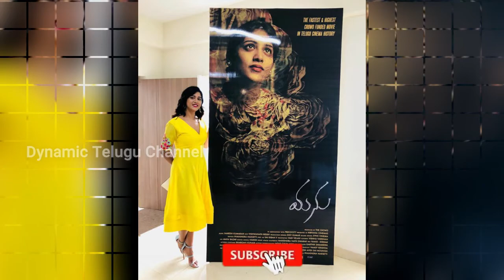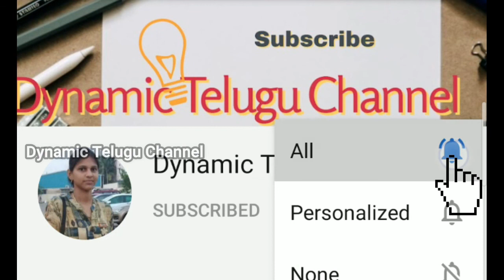chandini chowdary biography|colour photo fame chandini life story|dynamic telugu channel